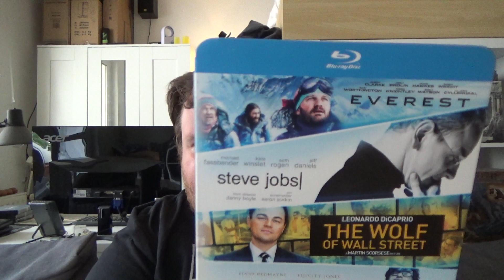BD Review "STEVE JOBS"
USA 2015

Regie: Danny Boyle
mit: Michael Fassbender, Kate Winslet, Seth Rogen, Katherine Waterston, Jeff Daniels, Sarah Snook, Michael Stuhlbarg, John Ortiz, Makenzie Moss, Ripley Sobo, Perla Haney-Jardine, Adam Shapiro ...